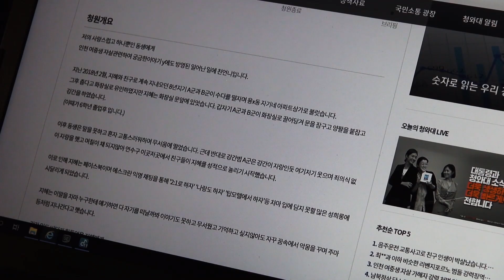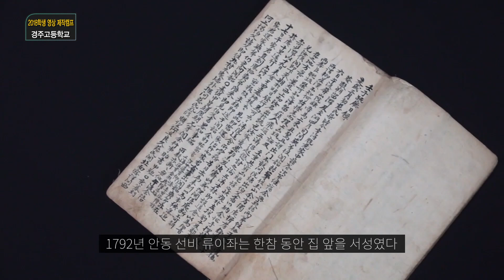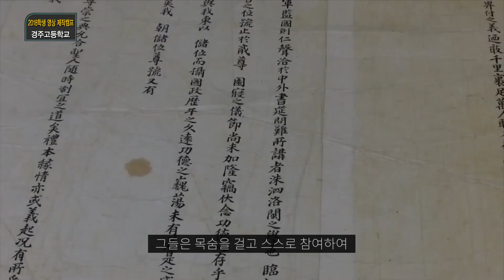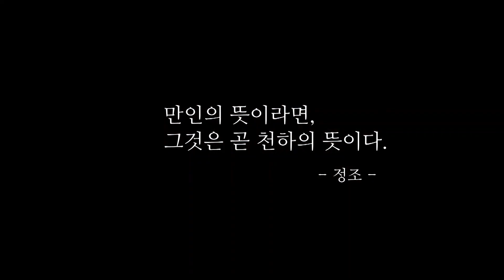유네스코 세계기록 유산 2018 학생 영상 제작캠프 2기 1위 수상작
■ 주제 : 만인소
■ 학교 : 경주고등학교
■ 팀명 : 천년지도
■ 수상자 : 2학년 징지혁, 고규원·1학년 김병훈, 박찬진, 배진웅